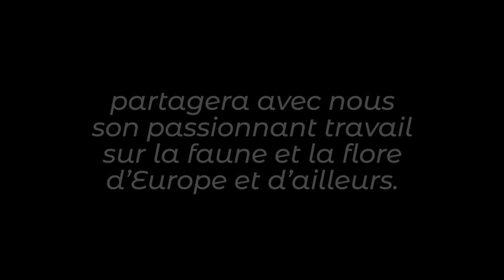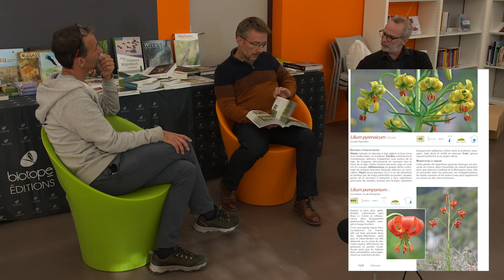Sciences et nature - Rencontre avec les éditions Biotope (1/4)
Jean-Yves Kernel, directeur des éditions Biotope partage avec nous son passionnant travail sur la faune et la flore d’Europe et d’ailleurs, en compagnie de Franck Le Driant, co-auteur du livre Plantes de montagne (éd. Biotope, 2022)